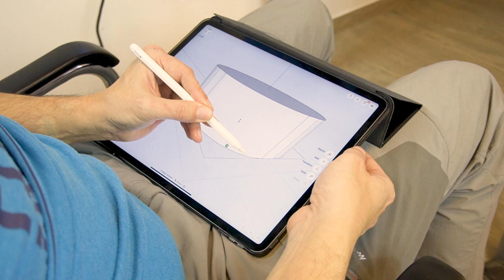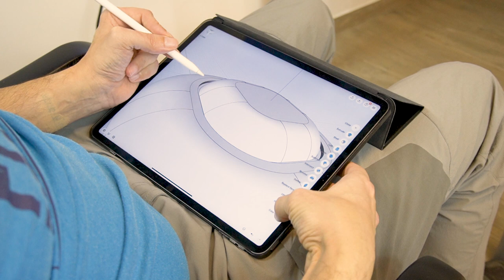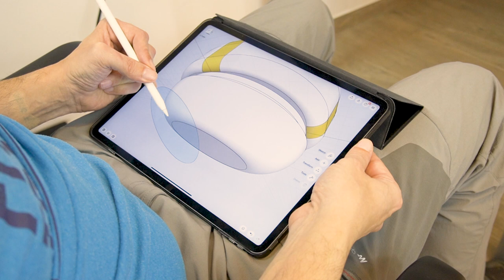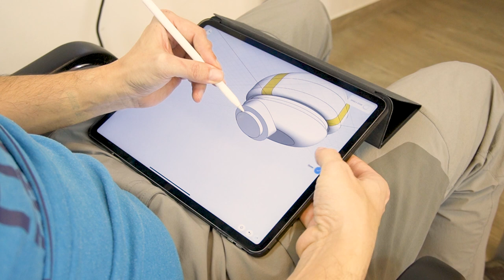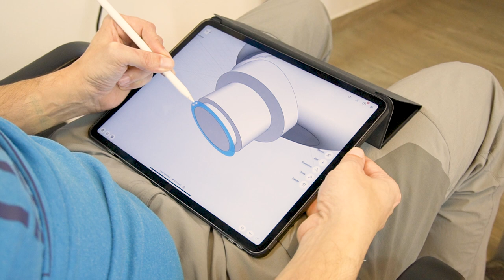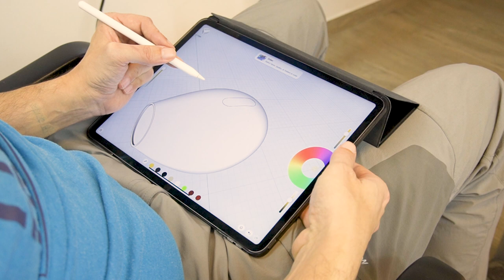3D Modeling EarBuds on iPad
We prototyped earbuds in Shapr3D, try to recreate them with this modeling process video.